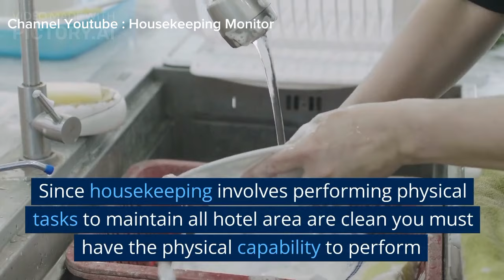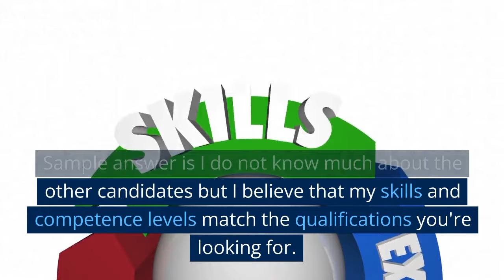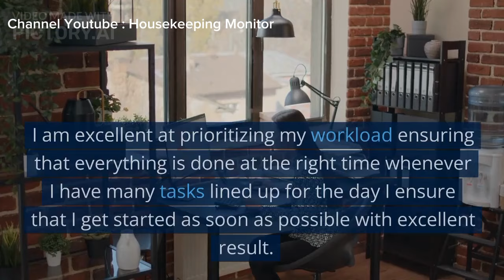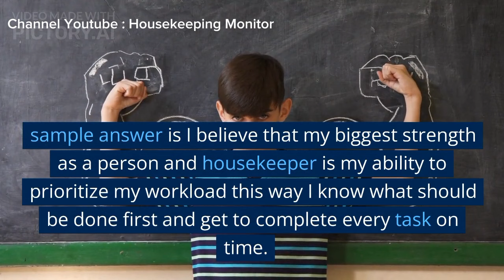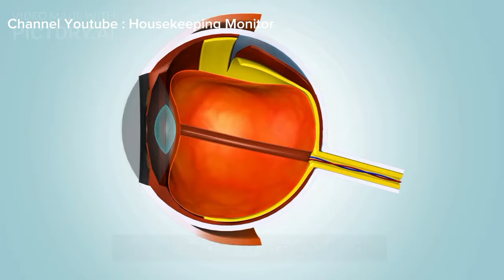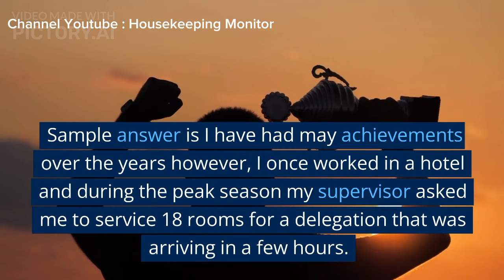Top 15 Housekeeping Department Interview Questions and Answers 2023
Working as a Housekeeping Attendant requires regular interaction with the guest in house and others team member. Since Housekeeping involves performing physical tasks to make sure all hotel area are clean and spootles, you must have the physical capability to perform to keep it well maintain for the cleanliness.

Before hiring, the employer needs to determine that candidate are the perfect fit for the job.

This article discusses 15 of the common questions asked for a Housekeeping position and will help you prepare for the interview.
Good luck 🥳